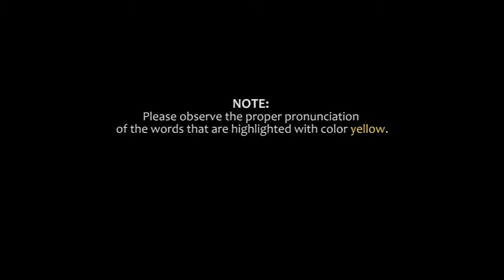S07596 (MONTHLY LEVEL TEST - JUNE 2017)